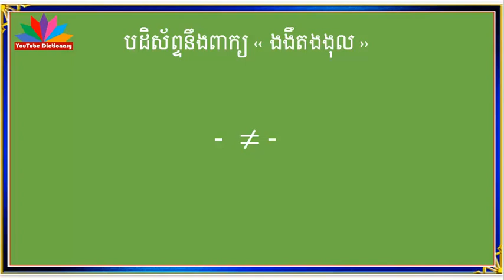បដិសព្ទ ងងឹតងងុល|ពាក្យផ្ទុយ ងងឹតងងុល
នៅក្នុងឆាណែលនេះ និងរៀបរាប់អំពី
-ពន្យល់ពាក្យថ្មីៗ ដែលគេនិយមប្រើនាពេលបច្ចុប្បន្ន,
-សទិសសព្ទ ‹ពាក្យសូរដូច› ,
-សទិសន័យ ‹ពាក្យន័យដូច›,
-បដិសព្ទ ‹ពាក្យផ្ទុយ› ,